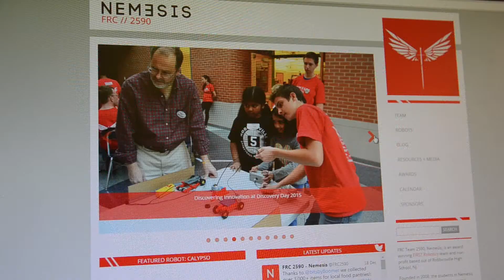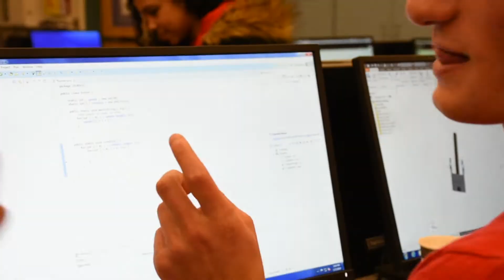FRC2590 Nemesis Chairman's Video 2018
Video by : Amanda Quon

Thanks to our sponsors: Robbinsville High School, NAVAIR, Bristol-Myers Squibb, Department of Defense Stem, CCL Label, Lockheed Martin, Nordson, Picatinny Arsenal, New York Society of Cosmetic Chemists, Robbinsville Education Association, RAS Process Equipment, Princeton Sports & Family Med, Investors Foundation, Sharbell Development Corp., Robbinsville Education Foundation, Designtree, EAG, Gilbane Inc., Computer Components Corp.,  NorthStar Vets, Skylink Technology Inc., Triangle Copy, Coldwell Banker, and all Nemesis Friends and Family.